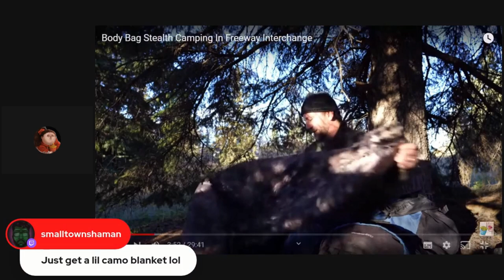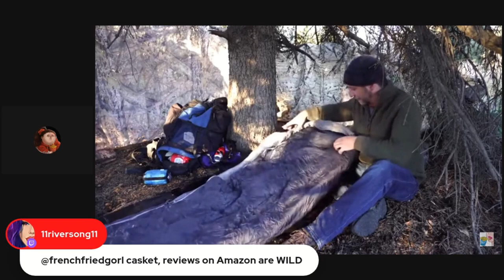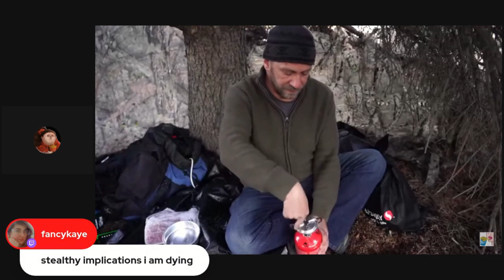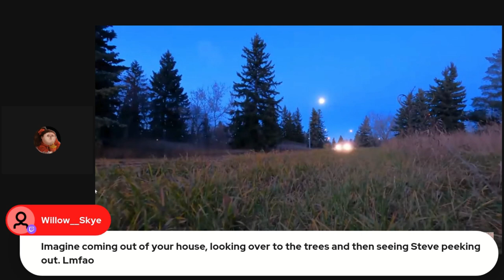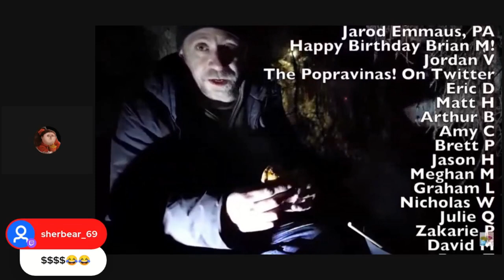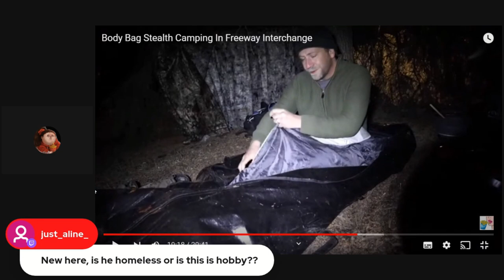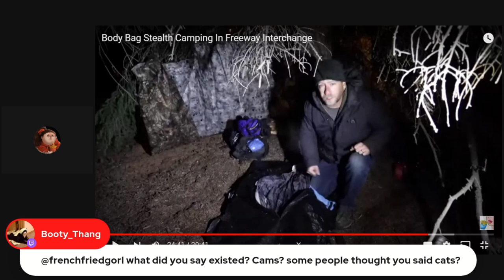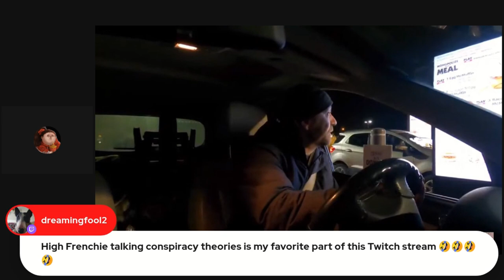HE'S IN A BODY BAG. YUP, A REAL BODY BAG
MONTREAL QUEBEC
H4A 3T4